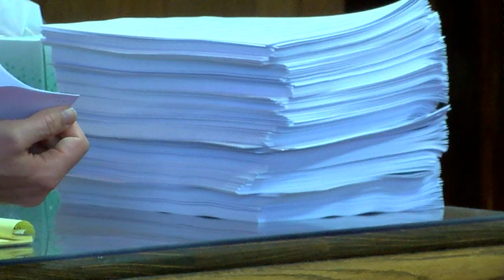James Worley's pretrial hearing in Sierah Joughin's murder case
This story aired on Nov. 12, 2017:  After nearly a year and a half of court hearings, this trial is almost here. Jan. 16 is the scheduled start date. But today was another pretrial hearing.
Despite motions that still need to be ruled on and other bookkeeping matters before the trial can begin, the jury pool has been formed. Two hundred and fifty potential jurors were sent questionnaires in the mail.  Since this case has been in the news, attorneys want to know how much these possible jurors know about the case and if they have formed an opinion as to if James Worley is Sierah's killer.
This is a stack of over 200 of those returned questionnaires. Now, attorneys have the task of going through each one to determine which jurors should not be seated on this trial.
We are also learning about evidence these jurors will view as part of this case including items found in the cornfield, where it appears Sierah struggled with her attacker, a quote-unquote kidnapping kit found in Worley's car, the trunk of lingerie and costumes from an adult store, and samples of carpeting form a freezer at the defendant's farm.
I want to let you know I did see added police presence today in the courtroom.  I did talk to courthouse security and they told me there will be added deputies and security for this trial since it has been so highly publicized and because it is a death penalty case.